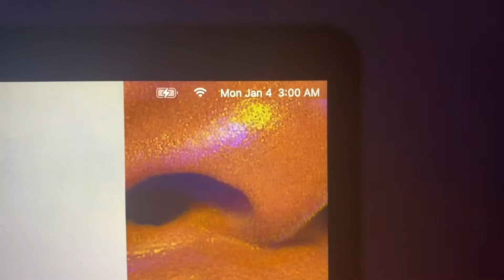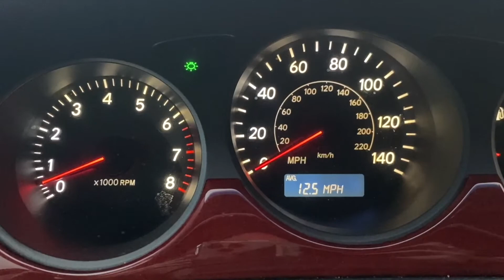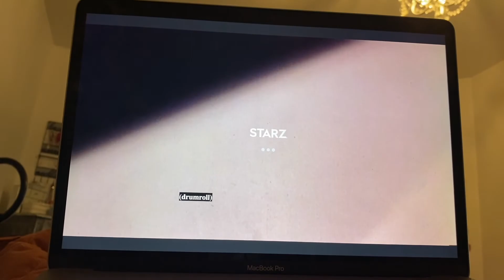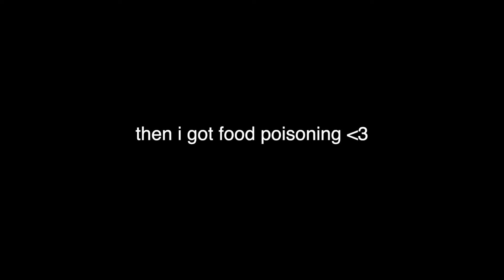pulling an all nighter & going to chick fil a @ 6am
i had a lot of fun making this, I used to do vlogs all the time on this channel years ago but now they're on private (it's for a good reason lollll they're terrible) but I hope u guys enjoyed watching !! more vlogs coming xoxoxoox :)

remember to keep donating and if you can't then sign petitions; anything can help, let's educate ourselves. black lives matter.

FAQs:
what camera do you use? canon G7 X mark 2